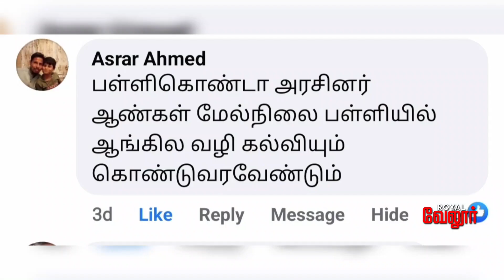உங்கள் கோரிக்கைகளுக்கு பதிலளிக்கிறார் அணைக்கட்டு சட்டமன்ற உறுப்பினர் A.P நந்தகுமார்